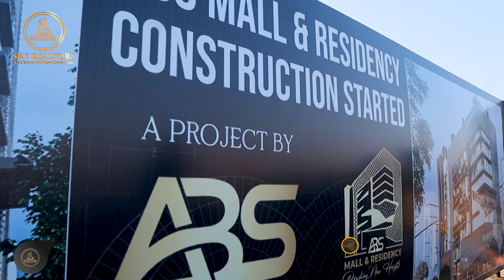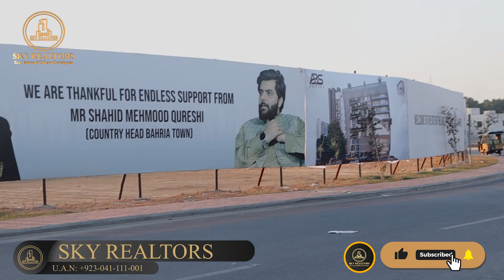Live Interview of Abdullah Bin Subayyal ! ABS Developers | Construction is going to start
ABS Developers is going to start construction of a new project named ABS Mall and Residency at the prime location of Bahria Town Lahore.
They are provided with an easy payment plan of three years with an easy Installement.

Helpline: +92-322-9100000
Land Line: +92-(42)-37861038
Head Office:
Location: 2-B Commercial, Sector C, Bahria Town Lahore.
Branch Office:
51 M, Main Boulevard LDA Avenue 1, Lahore.